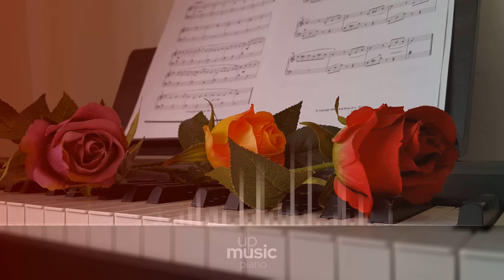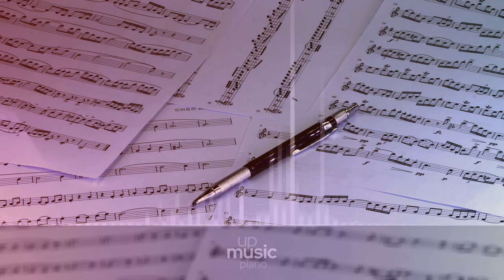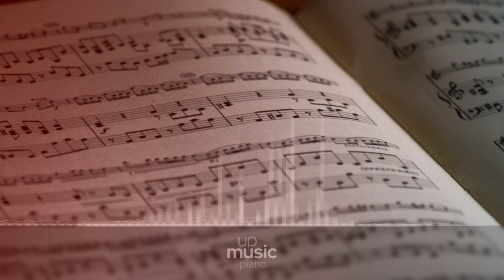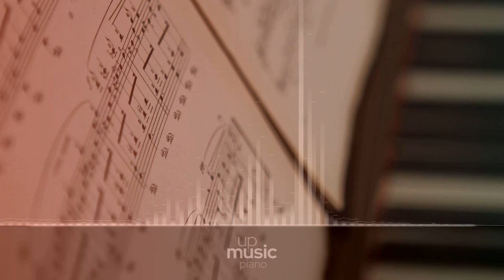Another Dead End, by Nihilore ∙ upmusic ∙ piano